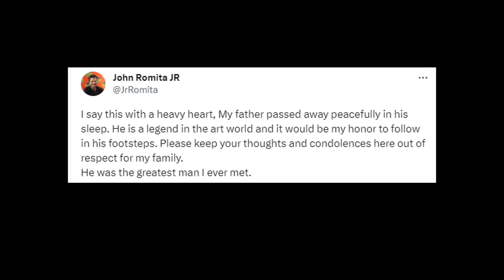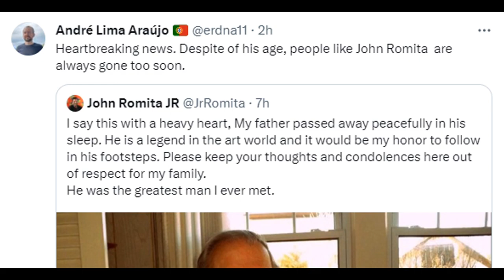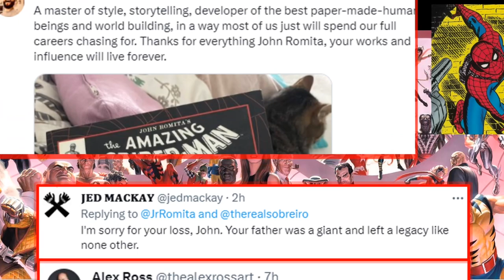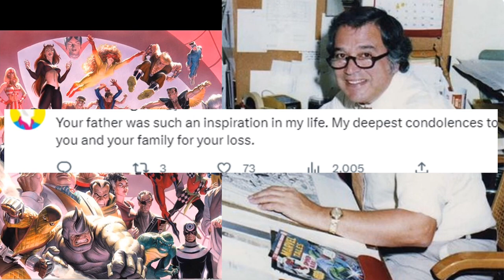Remembering John Romita Sr: The Legendary Artist Who Shaped Marvel Comics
Join us in paying tribute to the legendary comic book artist, John Romita Sr, whose extraordinary talent and creative vision left an indelible mark on the world of Marvel Comics and the comic book industry as a whole. In this heartfelt tribute, we celebrate the life and artistic contributions of John Romita Sr, the mastermind behind some of Marvel's most iconic characters.

Immerse yourself in the captivating world of John Romita Sr's artwork as we explore his groundbreaking illustrations that brought beloved superheroes like Spider-Man, Daredevil, and Captain America to life. From his influential work during the Silver Age to his revolutionary art style that continues to inspire artists today, Romita's legacy is truly timeless.

Through captivating visuals and insightful commentary, this tribute video delves into the profound impact John Romita Sr had on shaping the Marvel Universe and the comic book landscape. Discover the intricate details and meticulous craftsmanship that made his artwork a visual feast for comic book enthusiasts.

Join us as we remember the man who became synonymous with superhero artistry, and explore the incredible journey of an artist who forever changed the way we perceive and experience comic book storytelling.

Don't miss this opportunity to immerse yourself in the world of John Romita Sr and honor the legacy of an artist who will always be remembered as a true superhero of the art world.

Feel free to customize and modify the description to best suit your video content and capture the essence of John Romita Sr's legacy.

Noctilucent (Original Mix) · Ambulo · squeeda
Polar
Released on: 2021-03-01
Composer: Jonas Blomqvist & Scott Goldberg
Do you need bags and boards for you comics? Using this Amazon link supports the channel